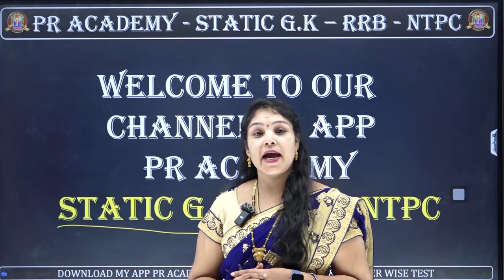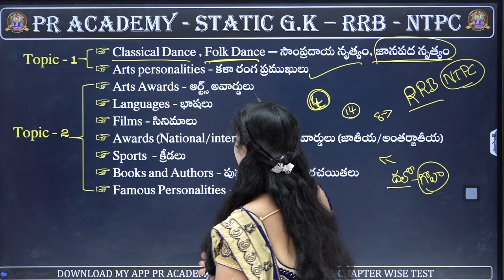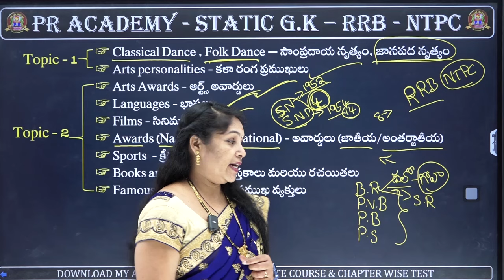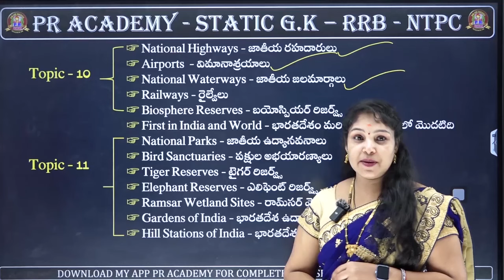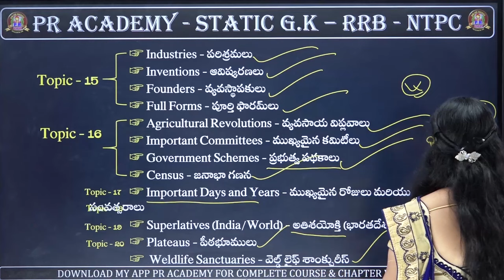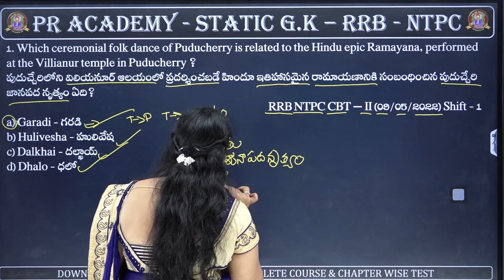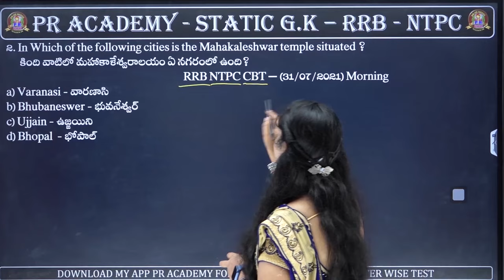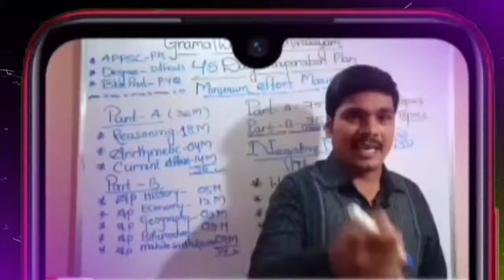RRB NTPC STATIC GK IN TELUGU || Static GK Class in Telugu || Rrb NTPC Preparation plan in Telugu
✍️ WATSAPP LINK
TELENGANA JOBS  AND CENTRAL JOBS
✍️ WATSAPP LINK
AP JOBS AND CENTRAL JOBS
static gk classes in telugu
stock gk classes in telugu
static gk for rrb
static gk
static gk in telugu
static gk telugu
static gk for all competitive exams
static gk
current affairs 2024 in telugu for railway exams
static gk most important topics for ssc exams
gk for railway exams
tricks for gk in telugu
gk for rpf si and constable
dance forms state wise in telugu
dance forms state wide in telugu
famous dance forms of indian states
current affairs 2024 for railway exams
gk for tspsc
gk for appsc